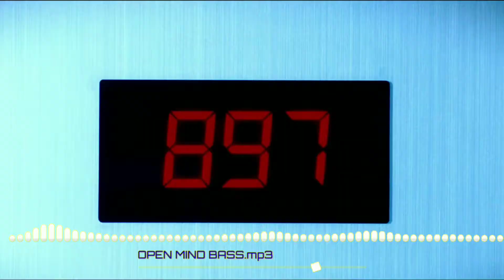[BASS BOOSTED] WONHO (원호) - 'OPEN MIND'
I used to play Just Dance and make content on it but got bored, so then I started to make dance practices that are 2x Faster which lasted about 2 months and then did mirrored dance practices for fun :D You guys can request any song to be bass boosted and i will gladly do it. If it has an MV.